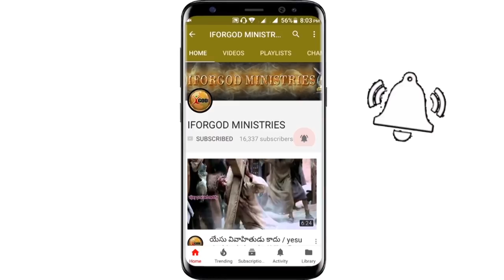దేవుడు నీకు తెలుసు సరే నువ్వు దేవునికి తెలుసా? | ఆలోచింపచేసే అద్బుత సందేశం | SVPR 2nd Message